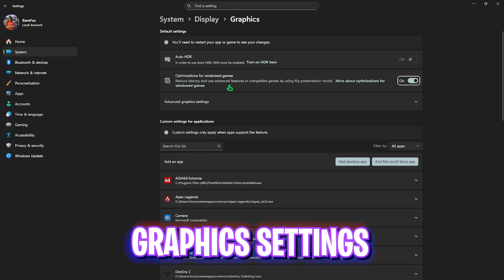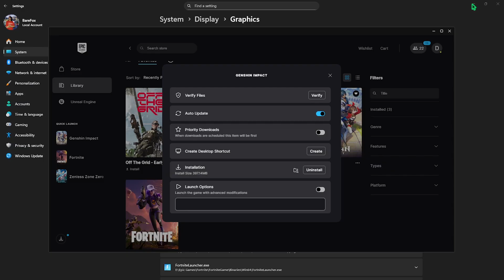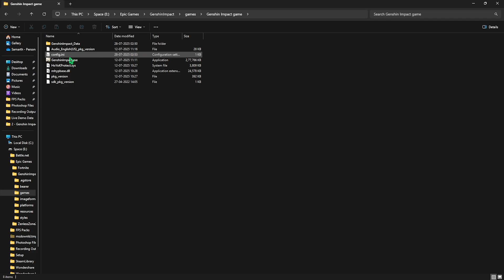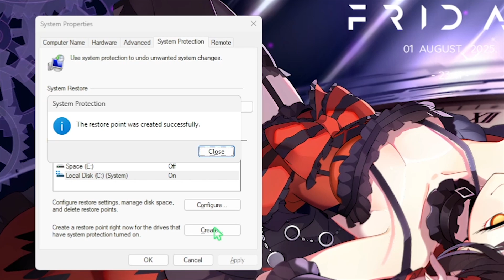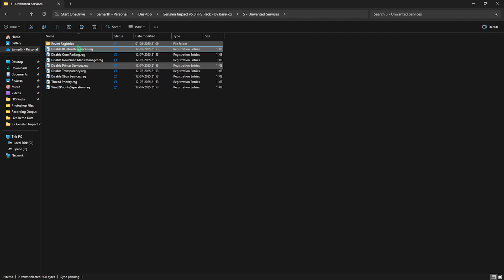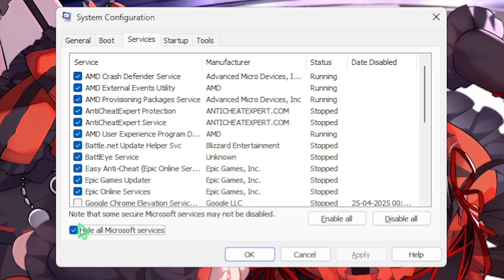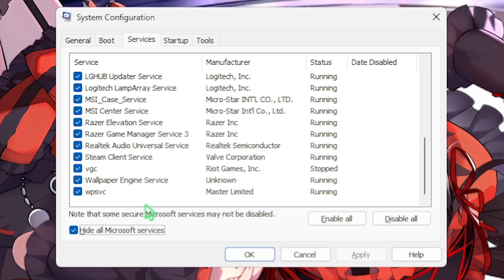Genshin Impact v5.8 - How to BOOST FPS, Increase performance & fix lag for all PC🔧📈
Struggling with lag, low FPS, or stutters in Genshin Impact v5.8? This guide shows you how to boost FPS, fix performance issues, and get smooth gameplay on any PC—low-end or high-end. Follow these proven tweaks to enjoy a lag-free experience in Teyvat! Works in 2025 with the latest update.

🔽 Download Links 🔽

▬▬▬▬▬▬▬▬▬ஜ۩۞۩ஜ▬▬▬▬▬▬▬▬▬
▬▬▬▬▬▬▬▬▬ஜ۩۞۩ஜ▬▬▬▬▬▬▬▬▬

🔽 Timestamps 🔽
0:00 - Amazing Intro
0:22 - Best Windows Settings
0:43 - Graphics Settings
1:49 - Disable Background Apps
2:36 - Compatibility Settings
2:53 - Create a Restore Point
3:13 - Genshin Impact V5.8 FPS Pack
3:21 - CPU, RAM And Game Priority
4:11 - Power Plan Settings
4:31 - Disable Unwanted Services
4:57 - Useful Programs
5:36 - MS Config
6:24 - Best In-Game Settings
7:45 - Amazing Outro